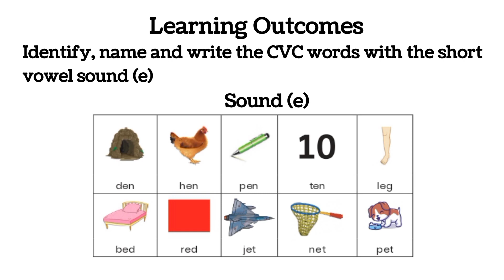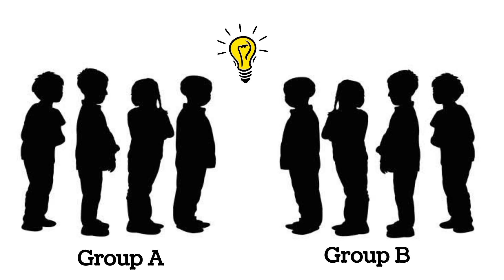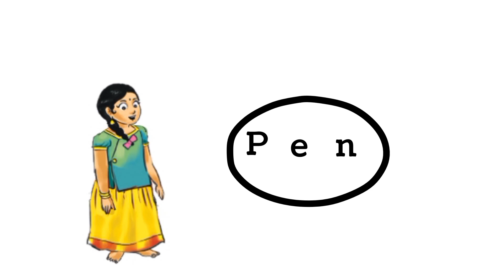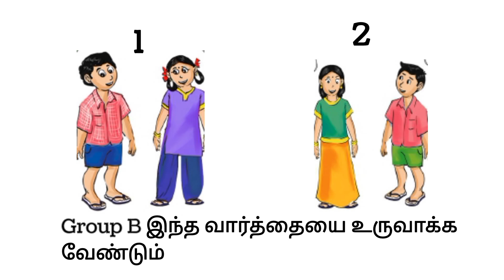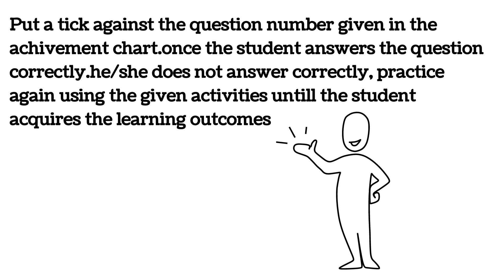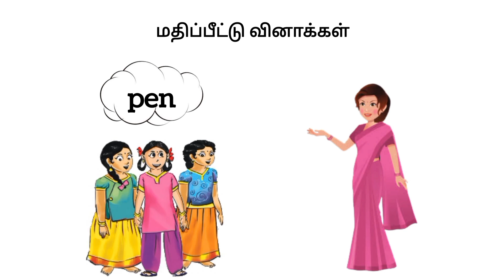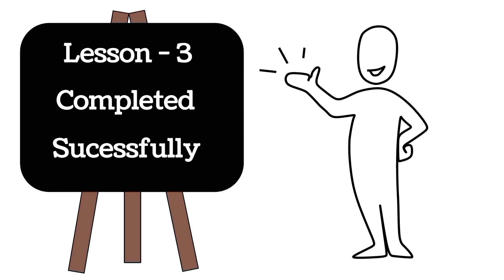English 3 | Module 6 | Primary | Illam Thedi Kalvi